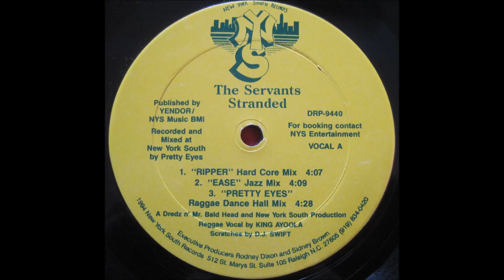The Servants ~ Ripper (Hard Core Mix) ~ Raleigh NC 1994